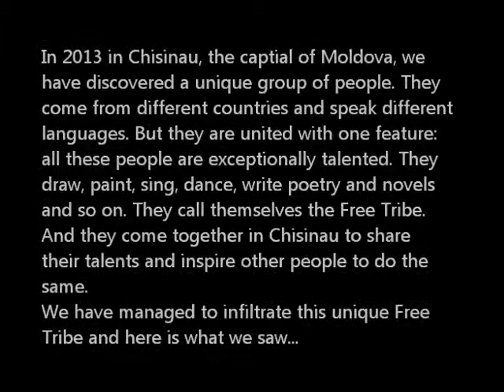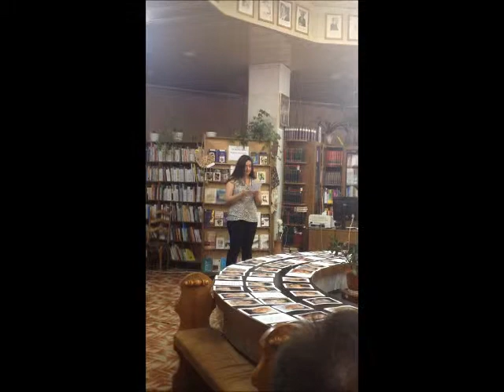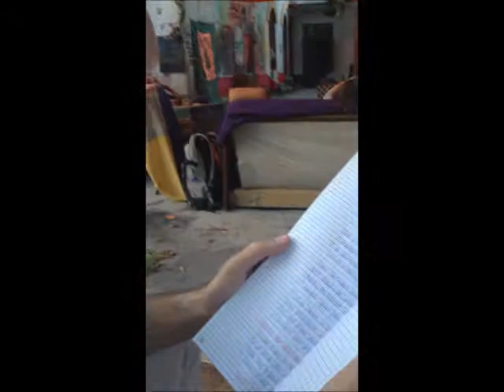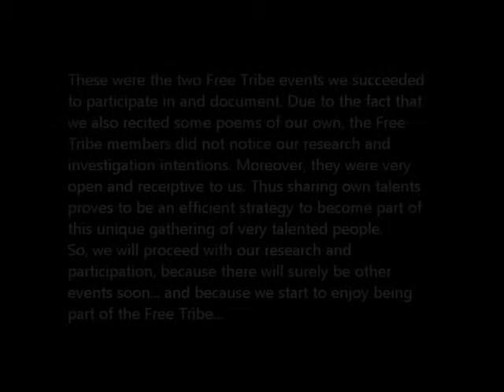Free Tribe 2013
We have found a unique group of very talented people called Free Tribe. They organize poetry evenings in Chisinau, Moldova. This documentary features 2 events of the Free Tribe in summer 2013.